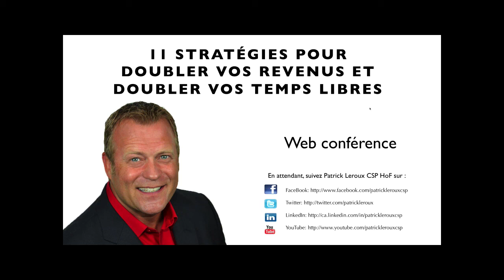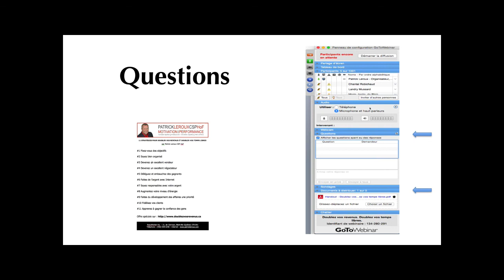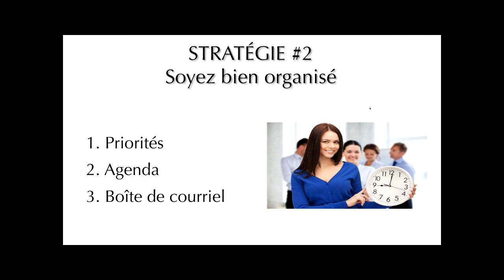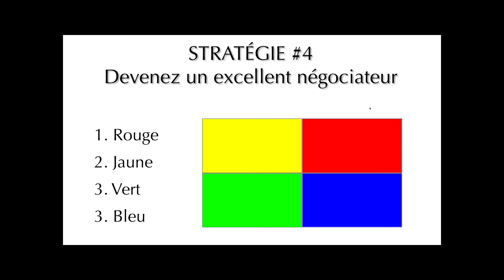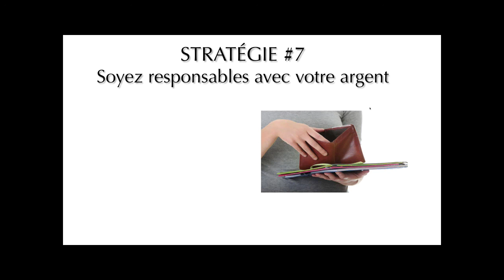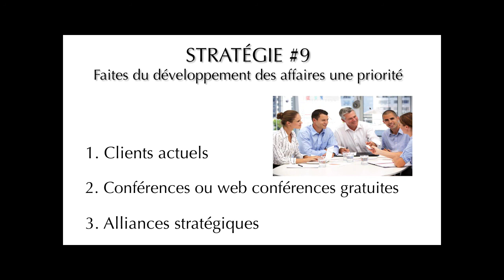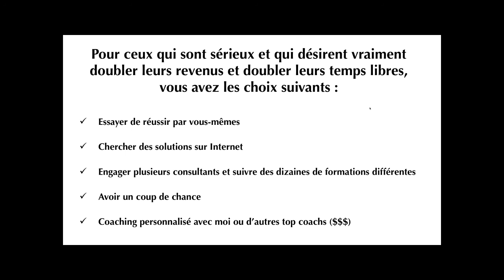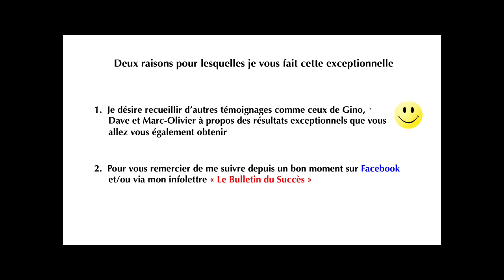11 stratégies pour doubler vos revenus et doubler vos temps libres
Web conférence GRATUITE "11 stratégies pour doubler vos revenus et doubler vos temps libres"

Pour embaucher Patrick Leroux CSP HoF, conférencier expert en motivation et performance, coach d'affaires et auteur pour qu'il présente une conférence de motivation inoubliable lors de votre prochain événement, contactez-le au .